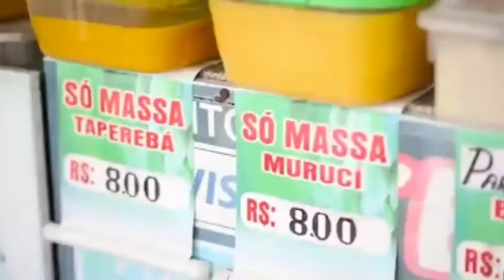O QUE VAI ACONTECER SE O PARÁ FOR DIVIDIDO ?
10 anos após o plebiscito, Senado volta a falar no projeto da criação do estado de Tapajós. E no vídeo de hoje você vai ficar por dentro de tudo que envolve a divisão do Pará. E  desde já, deixe aí nos comentários qual é a sua opinião sobre isso, você é contra ou a favor da divisão do pará e porque.  Bom, pra você que é novo aqui no canal...
O Brasil pode ganhar um novo estado. Um projeto de criação de Tapajós, que se tornaria a 28ª unidade federativa do país, está em tramitação no Senado. O processo é complexo e passa por várias instituições políticas.
Na quarta-feira dia 17 de novembro, após o relator Plínio Valério (PSDB-AM) dar parecer favorável à realização de uma consulta à população do Pará, o projeto entrou em pauta na Comissão de Constituição e Justiça , mas não chegou a ser votado por conta de um pedido de vistas do senador Jader Barbalho.
O prazo do pedido de vista é de até cinco dias e não é prorrogável. O tema voltará à pauta da comissão do Senado no dia 24 de novembro.
Pra você que não entendeu ainda, vou te mostrar como ocorre o processo de criação e o plebiscito do Estado de Tapajós, e também vou te responder alguns perguntas que concerteza pairam na sua mente, como
Por que dividir o estado?
O que diz quem é contrário à proposta?
Por que Tapajós é o nome?
Qual área será desmembrada do Pará?
Em que fase está o projeto?
Qual seria a renda do Tapajós?
1. Por que dividir o estado?
A disputa sobre a divisão do estado começou efetivamente como projeto ainda nos anos 1990, para a formação de mais dois estados: Tapajós e Carajás.
Em 2011, foi realizado o primeiro plebiscito sobre o tema, mas 66,08% rejeitaram a criação do estado de Tapajós e 66,59% disseram "não" para a criação do estado de Carajás.
Em plebiscito, eleitores do Pará rejeitam divisão do estado
Em 2019, foi iniciado um novo processo para ouvir a população, mas com intuito de criar apenas o estado de Tapajós. Segundo o presidente do Instituto Cidadão Pró Estado do Tapajós, Jean Carlos Leitão, a região oeste do Pará recebe poucos investimentos.
Apesar da contabilização dos votos do estado mostrar que 66,08% dos paraenses rejeitaram a proposta de dividir o território em três estados em 2011, as regiões onde seriam os estados Tapajós e Carajás indicaram a divisão, tendo expressiva votação pelo "sim" nas cidades de Santarém e Marabá, respectivas capitais dos novos estados.
Já em Belém o cenário foi diferente, tendo o "não" como maioria dos votos para o desmembramento do Pará.
2. O que diz quem é contrário à proposta?
O governador do Pará, Helder Barbalho, é um dos principais representantes do grupo que é contra a proposta de dividir o estado. Para ele, o projeto é "inadequado", já que o estado está mais unido do que nunca e que "é possível governar para todos".
À epoca das discussões em 2011, para criação dos estados Tapajós e Carajás, o que já não é discutido atualmente, o então deputado estadual Celso Sabino ,argumentou que o desenho dos novos estados foi uma decisão puramente política, que não levou em conta "estudos antropológicos sobre o anseio da população".
O parlamentar chegou a ingressar com uma ação no Supremo Tribunal Federal contra a realização da consulta à população.
“Os três estados acabarão mais pobres do que estamos hoje. Não é dividir, mas sim, endividar”, disse à época.
3. Por que Tapajós é o nome do estado?
O nome para a unidade federativa foi escolhido devido ao valor histórico que representa para a região. De origem indígena, "Tapajós" é o nome de povos tradicionais que habitam o oeste do Pará e também nome de um dos principais rios que cortam a região.
4. Qual área será desmembrada do Pará?
De acordo com o projeto, se o Tapajós for criado, ele terá
Santarém como sua provável capital;
43,15% do atual território do Estado do Pará, ficaria na porção oeste.
15% da população do Pará, o equivalente a 2 milhões de habitantes
11% do PIB do Pará, que seria de quase R$ 6,5 bilhões;
8 deputados federais e 24 estaduais.
5. Em que fase está o projeto?
Protocolado em 2019, atualmente o projeto tramita da CCJ do Senado. Se aprovado, seguirá para plenário, que decidirá se a pauta vai à Câmara dos Deputados.
Se houver parecer favorável do Congresso, o trâmite seguirá o texto substitutivo apresentado à CCJ, que prevê consulta à população nas próximas eleições seguintes à aprovação, seja nacional ou municipal. Não havendo a aprovação na CCJ, o projeto será arquivado no Senado Federal.
Segundo a Constituição, a criação de novos estados só pode ser feita por meio de lei complementar, aprovada pela maioria absoluta dos parlamentares tanto na Câmara dos Deputados quanto no Senado. Mas antes é preciso ouvir, por meio de plebiscito, a população interessada.
Se um eventual plebiscito decidir pela divisão do Pará, o Congresso terá que apreciar dois projetos de lei - um para cada nova unidade da federação.